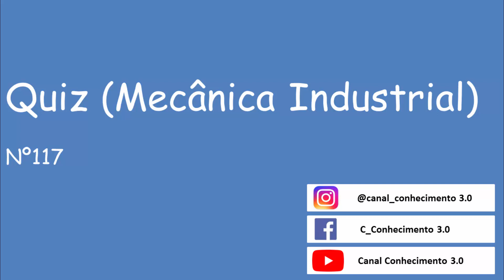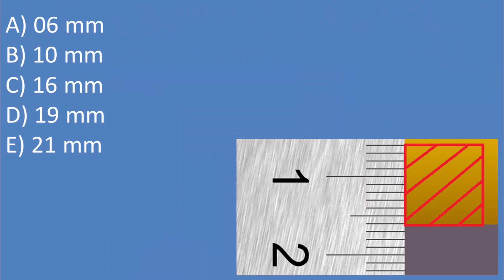Régua - Análise Dimensional